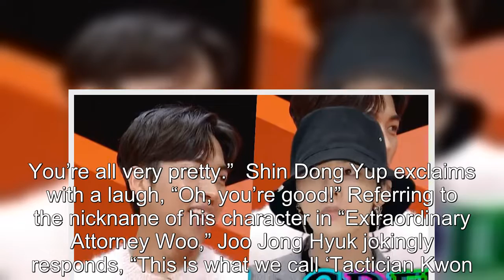Watch: “Extraordinary Attorney Woo” Star Joo Jong Hyuk Says He Imagines Himself As G-Dragon When He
Watch: “Extraordinary Attorney Woo” Star Joo Jong Hyuk Says He Imagines Himself As G-Dragon When He Gets Nervous .